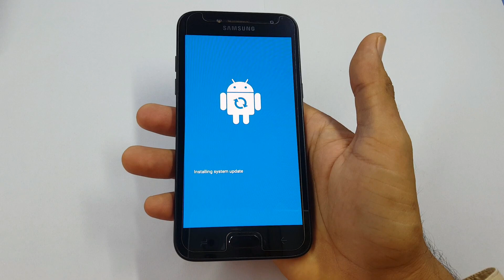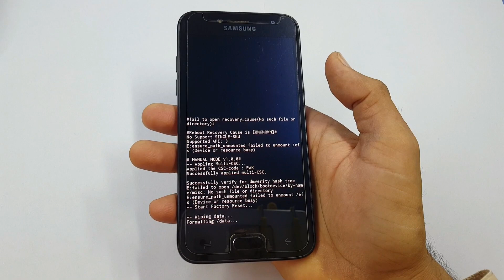Samsung Grand Prime Pro Hard Reset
how to Samsung Grand Prime Pro Hard Reset.
This tutorial, I will show you the way to Samsung Grand Prime Pro Hard Reset Or Pattern Lock Remove Without PC/ If You Like This Video Please Like And Share And Don't Forget To SUBSCRIBE